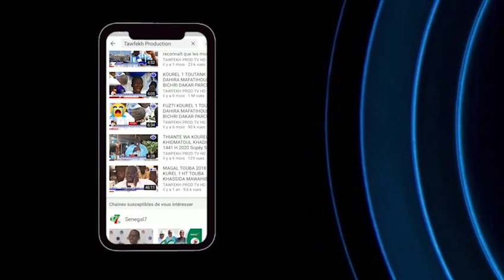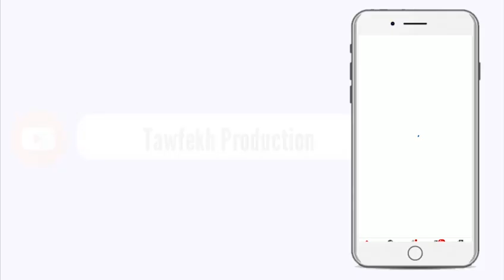Appel MGAL TOUBA 2020 Ak Serigne Saliou THIOUNE